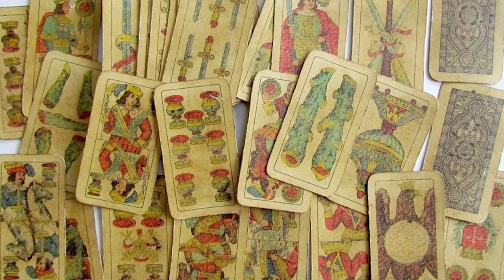Blackjack: Cuatro siglos de historia y popularidad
Conoce lo más apasionante del Blackjack y sus orígenes. Además de cómo ser un  ganador de este juego en otra entrega de Historias de Casino.